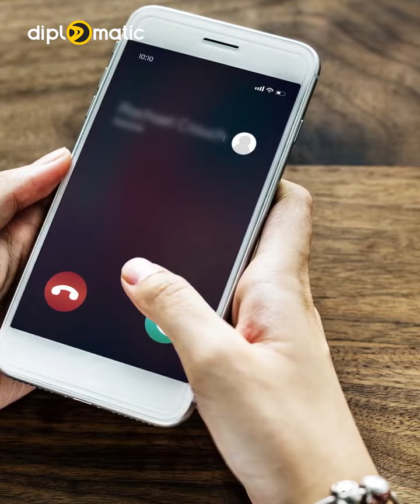باوكی شەش منداڵ لە سلێمانی چۆن بە دڕندانەترین شێوە خنكێنرا؟